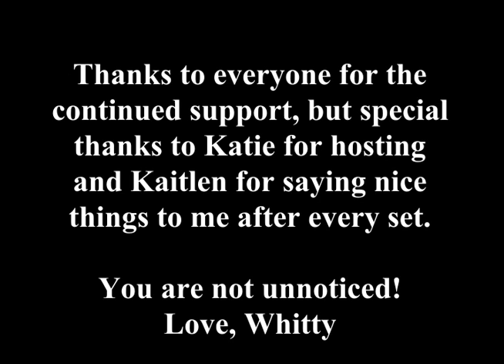Maxwell Whitaker (w/ Riley Parsons) - Live at the Monarch - January 30th, 2024